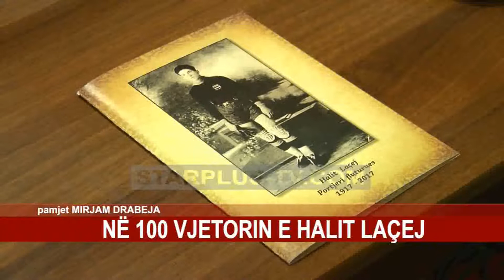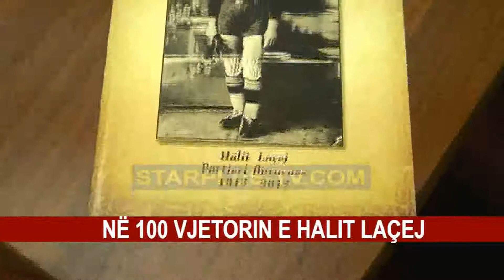NË 100 VJETORIN E HALIT LAÇEJ